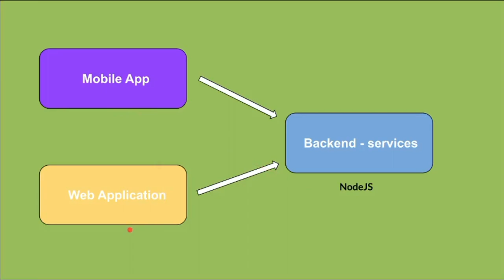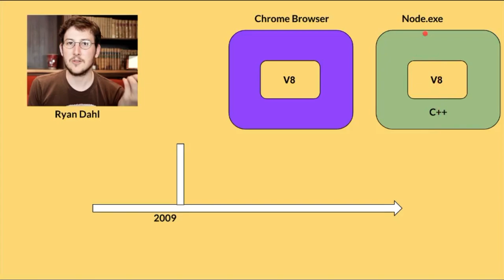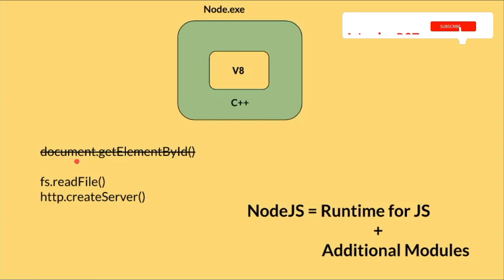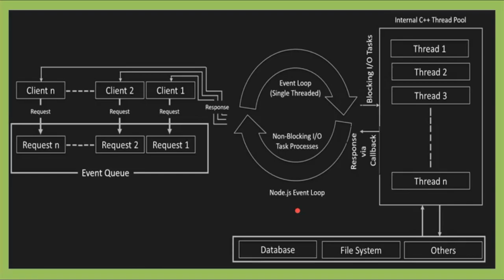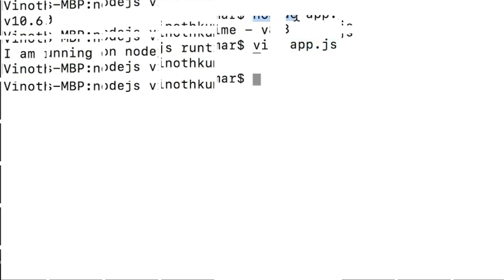Tamil What is Node.js Exactly? - A Beginners Introduction to Nodejs | InterviewDOT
NodeJS : As an asynchronous event-driven JavaScript runtime, Node.js is designed to build scalable network applications.

Node.js is an open-source and cross-platform JavaScript runtime environment. It is a popular tool for almost any kind of project!

Node.js runs the V8 JavaScript engine, the core of Google Chrome, outside of the browser. This allows Node.js to be very performant.

A Node.js app is run in a single process, without creating a new thread for every request. Node.js provides a set of asynchronous I/O primitives in its standard library that prevent JavaScript code from blocking and generally, libraries in Node.js are written using non-blocking paradigms, making blocking behavior the exception rather than the norm.

When Node.js needs to perform an I/O operation, like reading from the network, accessing a database or the filesystem, instead of blocking the thread and wasting CPU cycles waiting, Node.js will resume the operations when the response comes back.

This allows Node.js to handle thousands of concurrent connections with a single server without introducing the burden of managing thread concurrency, which could be a significant source of bugs.

Node.js has a unique advantage because millions of frontend developers that write JavaScript for the browser are now able to write the server-side code in addition to the client-side code without the need to learn a completely different language.

In Node.js the new ECMAScript standards can be used without problems, as you don't have to wait for all your users to update their browsers - you are in charge of deciding which ECMAScript version to use by changing the Node.js version, and you can also enable specific experimental features by running Node.js with flags.

Believe it or not, Node.js is just 9 years old.

In comparison, JavaScript is 23 years old and the Web, as we know it (after the introduction of Mosaic), is 25 years old.

9 years isn't a very long time in tech, but Node.js seems to have been around forever.

I've had the pleasure to work with Node.js since the early days when it was only 2 years old, and despite the limited information in the wild, you could already feel that it was going to be a huge thing.

In this post, we draw the big picture of Node.js in its history, to put things in perspective.

A little bit of history
JavaScript is a programming language that was created at Netscape as a scripting tool to manipulate web pages inside their browser, Netscape Navigator.

Part of the business model of Netscape was to sell Web Servers, which included an environment called Netscape LiveWire that could create dynamic pages using server-side JavaScript. Unfortunately, Netscape LiveWire wasn't very successful and server-side JavaScript wasn't popularized until recently, by the introduction of Node.js.

One key factor that led to the rise of Node.js was the timing. Just a few years earlier, JavaScript had started to be considered as a more serious language, thanks to "Web 2.0" applications (such as Flickr, Gmail, etc.) that showed the world what a modern experience on the web could be like.

JavaScript engines also became considerably better as many browsers competed to offer users the best performance. Development teams behind major browsers worked hard to offer better support for JavaScript and find ways to make JavaScript run faster. The engine that Node.js uses under the hood, V8 (also known as Chrome V8 for being the open-source JavaScript engine of The Chromium Project), improved significantly due to this competition.

Node.js happened to be built in the right place and right time, but luck isn't the only reason why it is popular today. It introduces a lot of innovative thinking and approaches for JavaScript server-side development that has already helped so many developers.

You could search also using these words to learn more about nodejs.
app engine nodejs
dockerize node app
node express app
npm
node js w3schools
nodejs
javascript node
server node
ndoe js
docker node app
node js desktop app
nodejs kubernetes
nodejs online
node app
nodejs development company
react node js
docker node js development
node js web server
node js interview
simple node js app
node js application
node js web application
node js web app